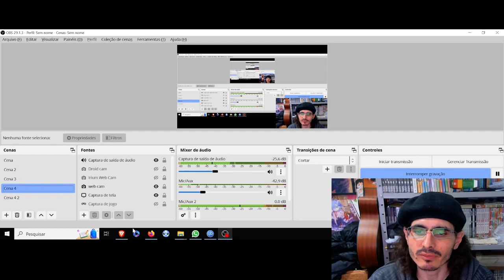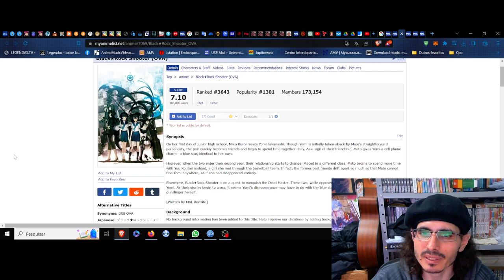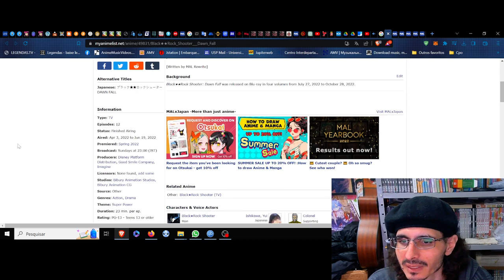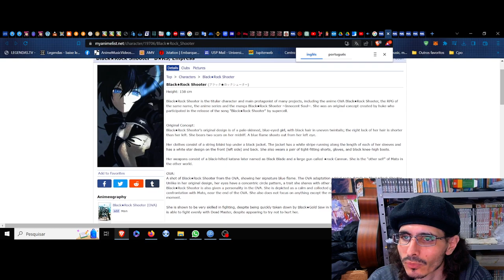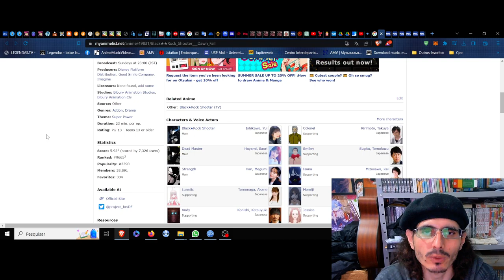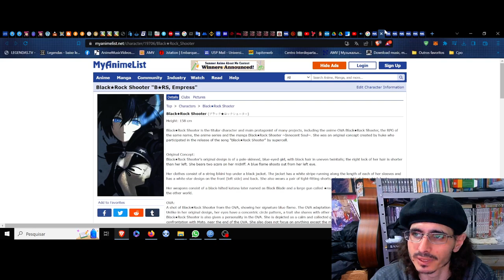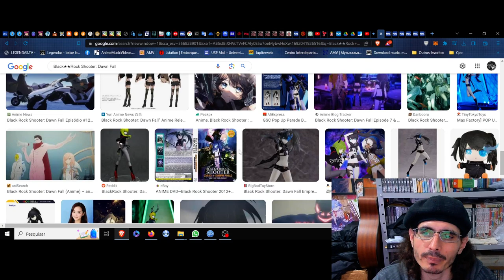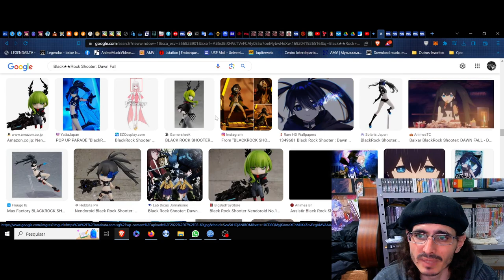(FD) Black★★Rock Shooter: Dawn Fall. A reconstrução dos desvios da insanidade